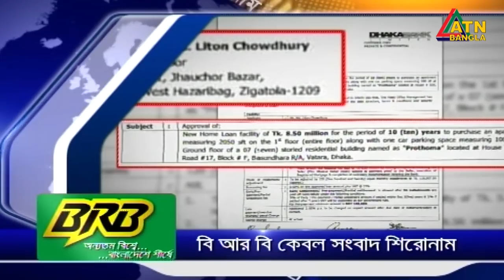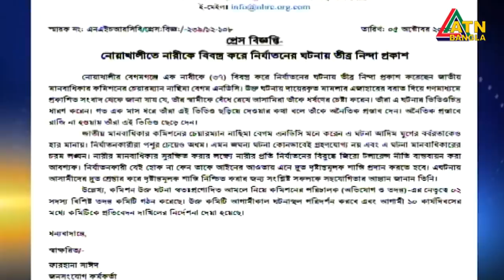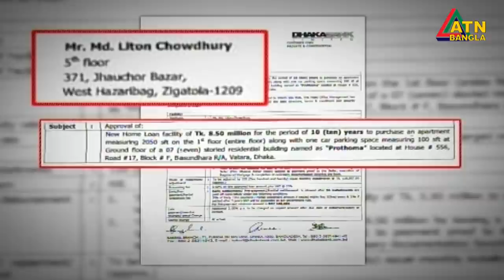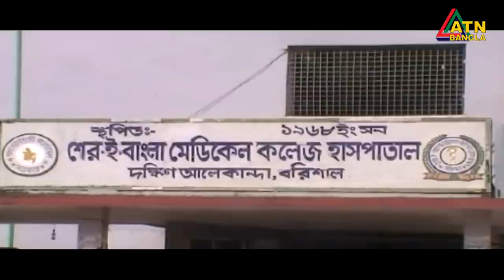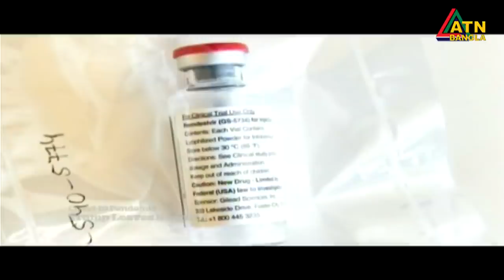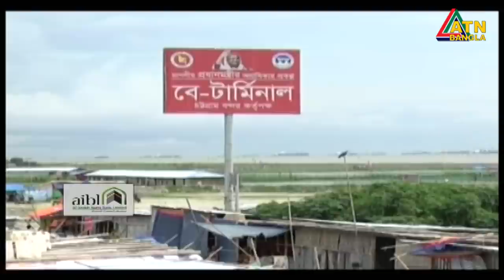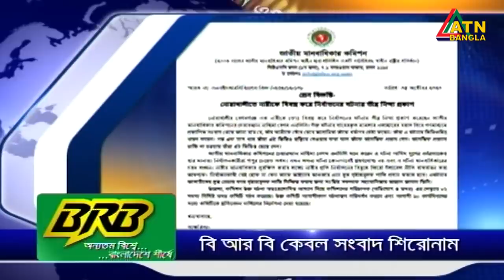এটিএন বাংলা দুপুর ২ টার সংবাদ । 06.10.2020 | ATN Bangla News at 2 pm